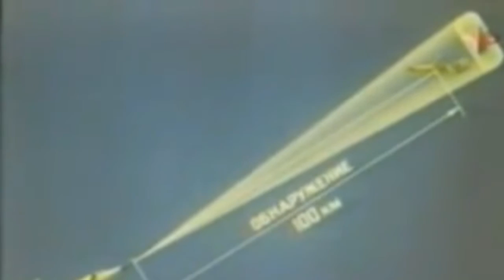MIG-25 FOXBAT [Most deadly interceptor of the cold war]